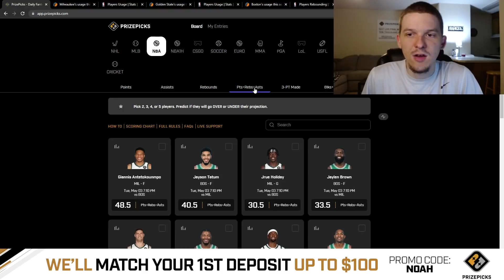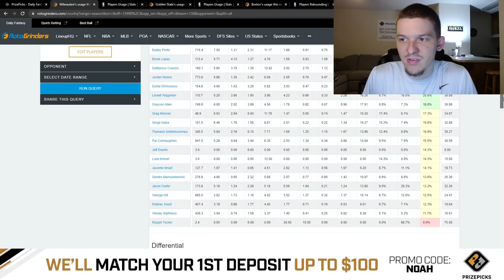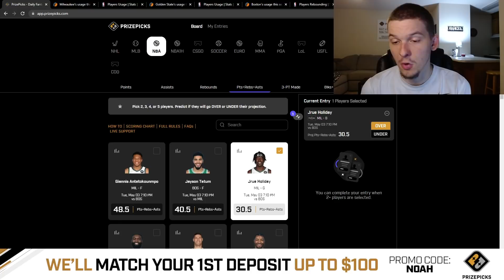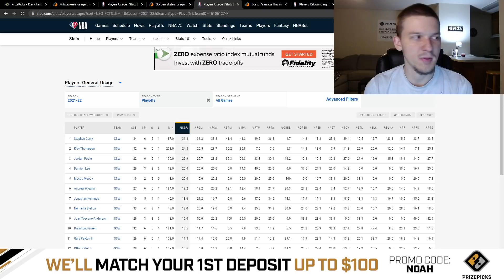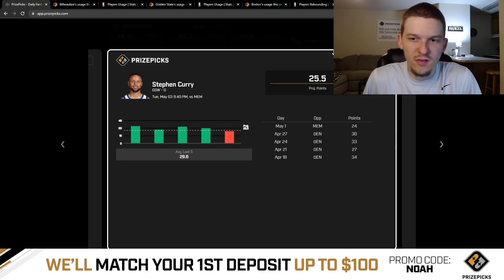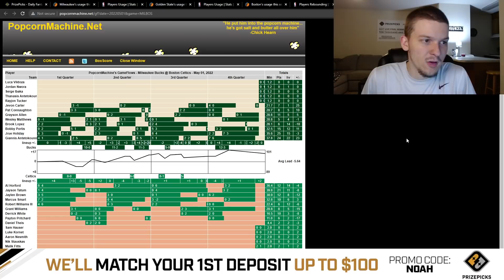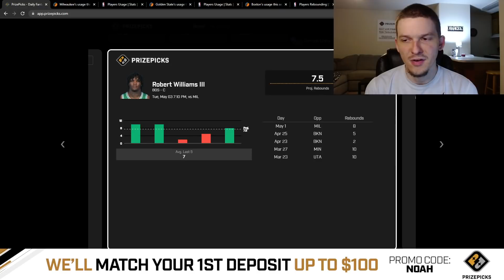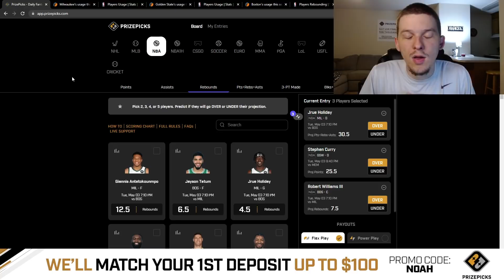PRIZEPICKS NBA PICKS | TUESDAY 5/3/22 | NBA PLAYER PROPS PICKS | NBA SPORTS BETTING PICKS